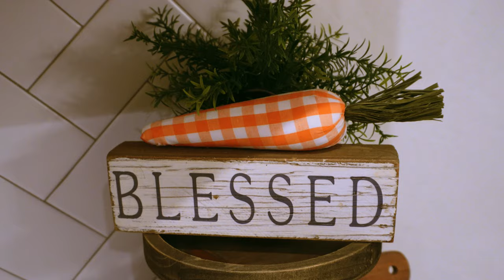🌷GET READY FOR SPRING 2024 WITH A DEEP CLEAN | SPRING CLEAN & DECORATE WITH ME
🌸SPRING DEEP CLEAN | SPRING CLEAN & DECORATE WITH ME

Welcome Frieds! Let's try and jump start this whole Spring Cleaning thing 😃 Today I'm getting started in my Kitchen. I was able to get a little cleaning done (not as much as I'd hoped for) and a little decorating. I hope that you enjoy the video and I hope that you all have a great productive week.

XOXO

Here you'll find some of my Favorite Amazon Products:

(Amazon) Bissell SteamShot
(Amazon) O-Cedar Spin Mop
(Amazon) Rubbermaid Power Scrubber
(Amazon) Under Cabinet Puck Lights
(Amazon) Kitchen Appliance Sliders
(Amazon) Razor Blade Scrapper
(Amazon) Flexible Scrubbing Screen
(Amazon) Shower Shelves
(Amazon) Aluminum Mouse Pad